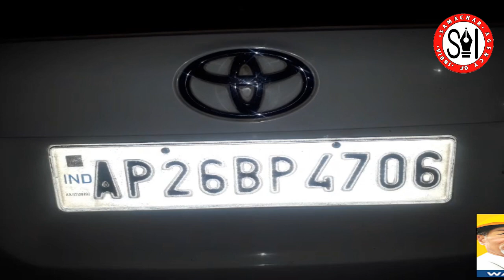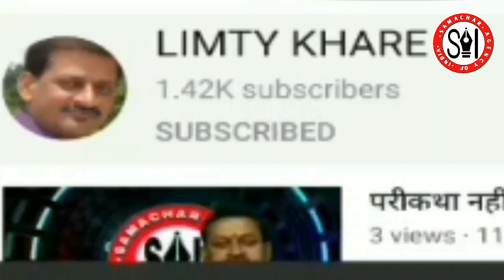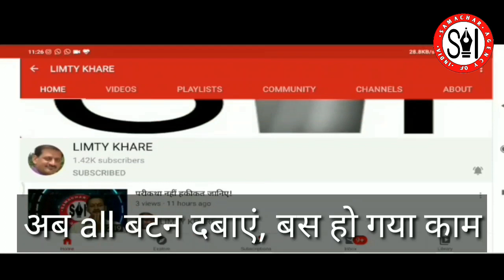सुनसान शहर, अनजाने चेहरे . . .